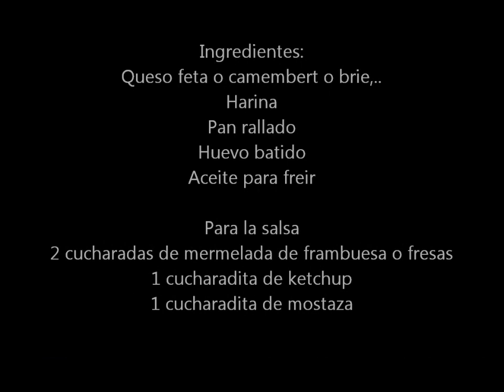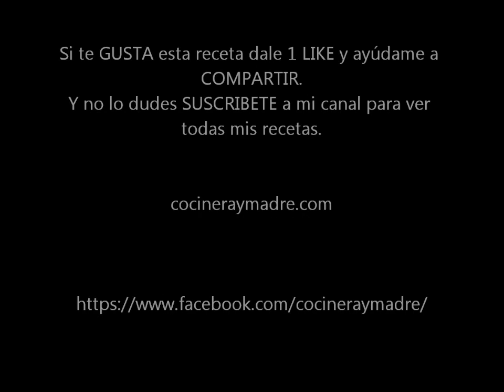queso frito facil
Receta paso a paso para preparar un entrante de lo más sabroso, un queso frito crujiente por fuera y jugoso por dentro y además acompañado de una rica salsa.
Un aperitivo o entrante perfecto.